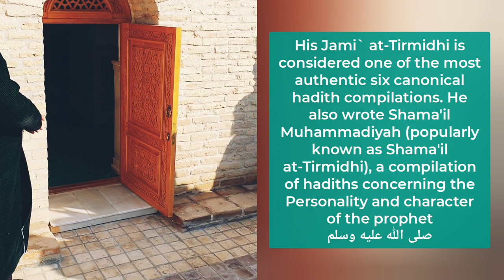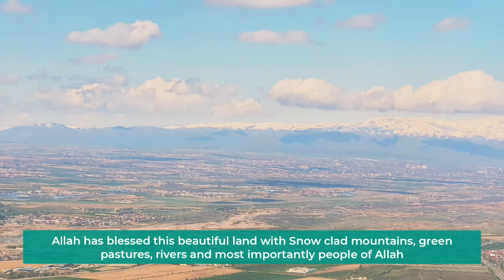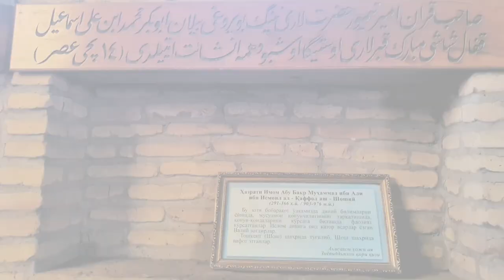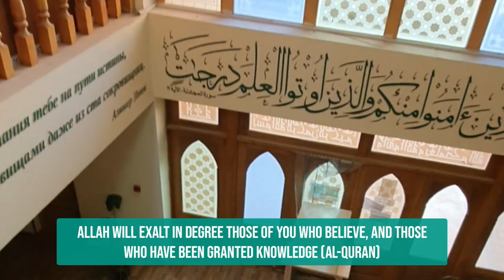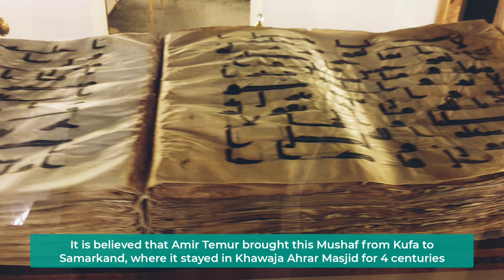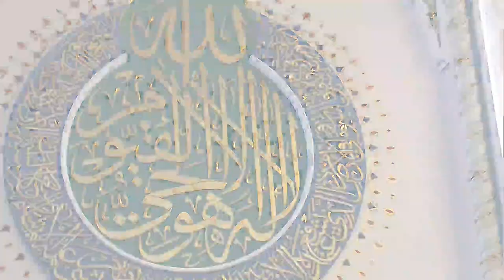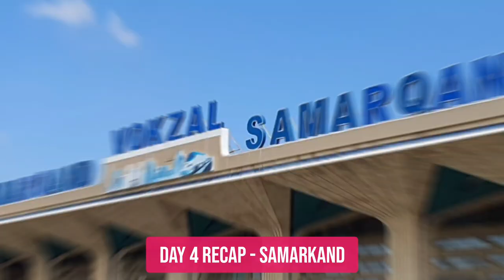Day: 6, Uzbekistan Edu Tour 2021 Highlights, Termez - Legacy of Scholars in the City of Men of Allah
Shaykh Mufti Tauqeer is well versed in both Islamic and secular education. In Islamic education, he graduated with the A'alim degree and has his post graduation with specialization in Islamic jurisprudence (commonly known as iftaa). He has authorization to teach all major books of hadith by many renowned scholars of our time, like Shaykh ul Hadith Maulana Taqiuddin Nadwi (UAE), Shaykh ul Islam Mufti Muhammad Taqi Usmani (Pakistan) and Shaykh ul Tafseer Maulana Sajjad Nomani (India). In secular education, he holds a Master's degree in Computer Engineering from the Ohio State University, USA and has been the Director of many multinational corporations across the globe. Shaykh Tauqeer is also the khalifah of globally renowned Shaykh, Shaykh Zulfiqar Ahmad. Shaykh Tauqeer co-founded Nur ul Ilm Academy in 2008 where he teaches all levels of Arabic and Shariah programs. Shaykh Tauqeer also travels all across the world to deliver lectures and help people develop spiritually.